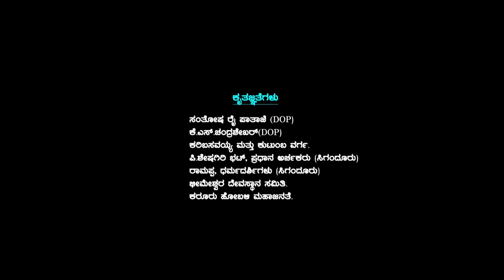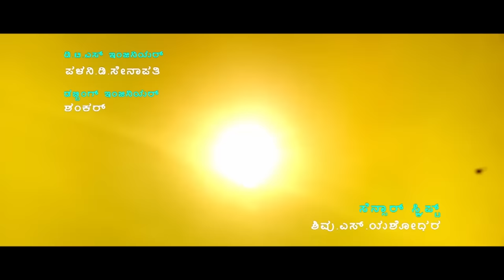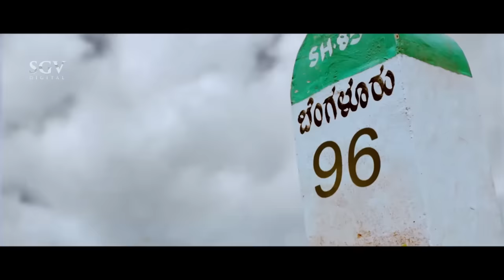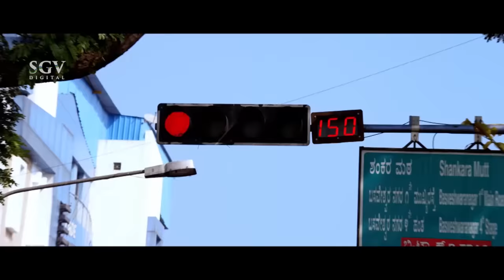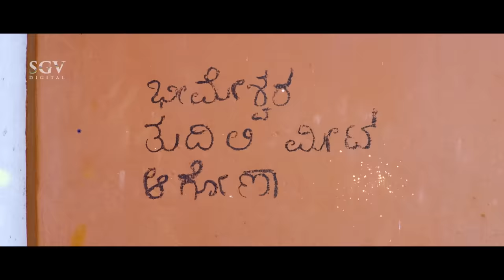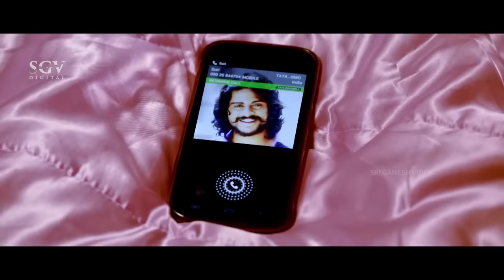Muddu Manase | Kannada Full Movie | Arun Gowda, Nithya Ram, Aishwarya Nag, Achyuth Kumar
Watch Muddu Manase Kannada Full HD Movie. On SGV Digital - Kannada Full Movies YouTube Channel.

Starring: Arun Gowda, Nithya Ram, Aishwarya Nag, Achyuth Kumar, Padmaja Rao, Padmini Prakash, Prakash Kagodu

Director: Ananth Shain
Banner: MMS Movies, R R Gowda Productions
Producer: Ramesh, Jeevan Shetty, H R Suresh Gowda
Story: Ananth Shain
Screenplay: Ananth Shain
Dialogue: Manju Mandavya
Lyrics: Yogaraj Bhat, Shashank, A P Arjun, Nagendra Prasad, Santhu, Suni
Year: 2015

1) Edeyal Yaaro Song || Rajesh Krishnan, Archana Ravi || V Nagendra Prasad

2) Thinthale Thinthale  Song || Vijay Prakash, Shamitha Malnad || Shashank

3) Aago Heego Song || Palak Mucchal || A P Arjun

4) Dooradondu Song || Prem, Archana Ravi || Santhu

5) Neev Kelabaradu Song || Kailash Kher || Yogaraj Bhat

6) Meese Chiguru Song || Archana Ravi || Suni

Muddu Manase – ಮುದ್ದು ಮನಸೆ2015***SGV